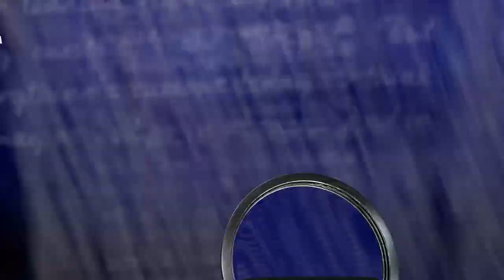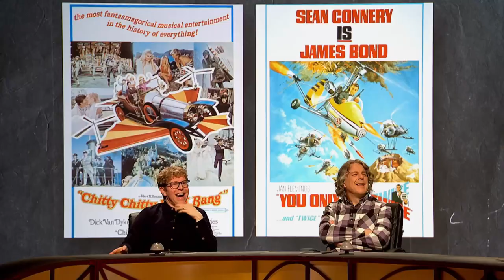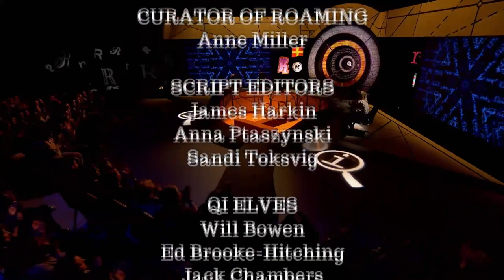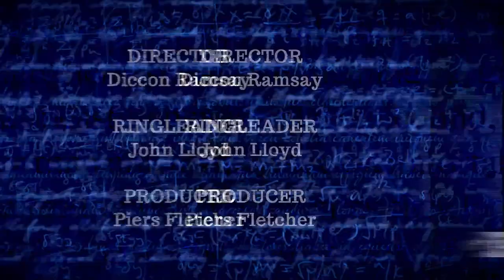QI Series R Full Episode 11: Roaming | With Sara Pascoe, Josh Widdicombe and Benjamin Zephaniah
Q Series R | Season R Episode 11 | With Sara Pascoe, Josh Widdicombe and Benjamin Zephaniah.